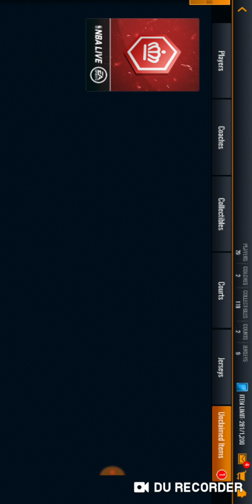Opening a 92+ pack